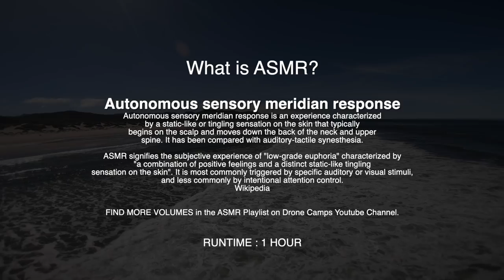ASMR for DRONE PILOTS - 60 Minutes - Vol. 1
ASMR for Drone Pilots by world famous Drone Camps RC. Long gentle flights to reduce anxiety. Fall asleep and dream of flying.

▼- DRONE CAMPS CHANNEL MEMBERSHIPS - $4.99 a month
BECOME A MEMBER - Access to LIVE Video Streams
"MEMBERS ONLY" - BEHIND THE SCENES ACCESS!

LIVE STREAMS Include :
- Build videos
- Bench time
- Tutorials
- Fpv Road Trips
- Member chat
- Flying Sessions
- Video Vault
- Chat Badges
- Drone Camps Chat Emojis

It's like hanging out in realtime! Members are saying it is awesome to hang  out and talk with Justin Davis in person. Members get automatic notifications for live streams.

▼ - What I currently use :
My favorite race quad battery.
Tattu 4S 1300mah Lipo Battery
Economy $50 pair of googles that have two
diversity antennas. Great for the price.